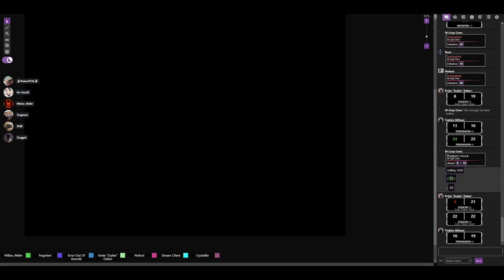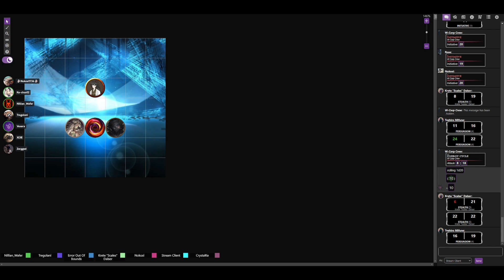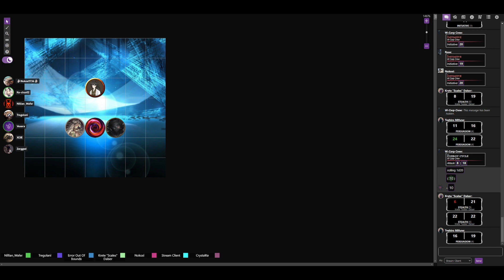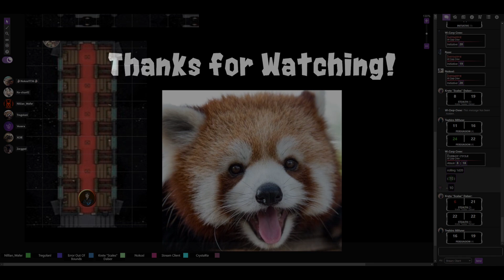The Schrodinger Situation, Side Mission: Warp Train Trouble, Part 4 (D&D 5e)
WE'RE STILL ON THE TRAIN